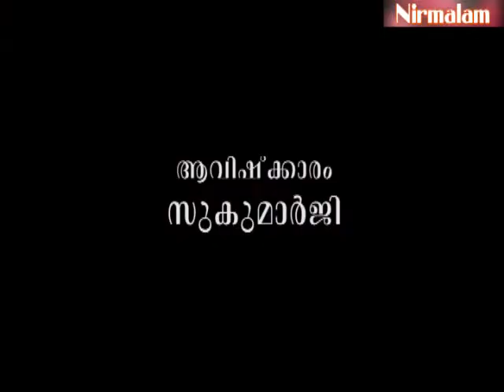Charaka samhitha padanam-14 / Guru Nirmalanandagiri Maharaj